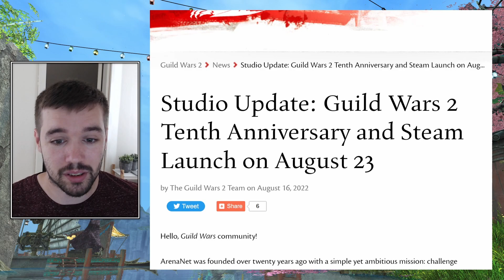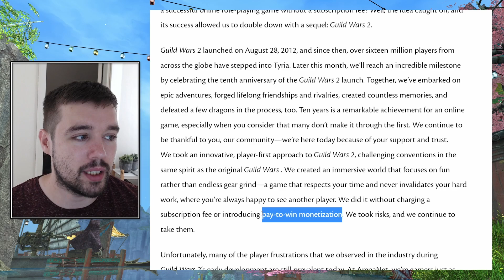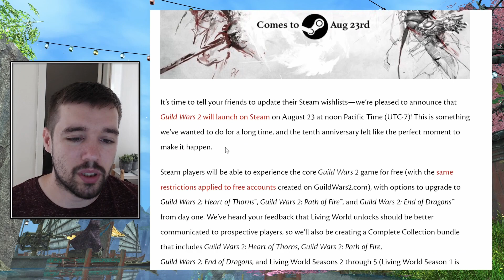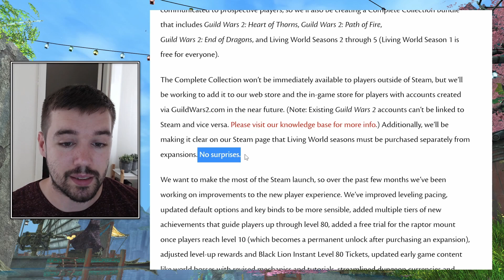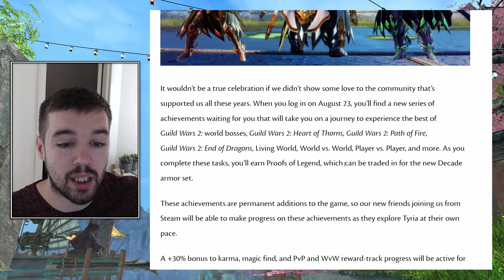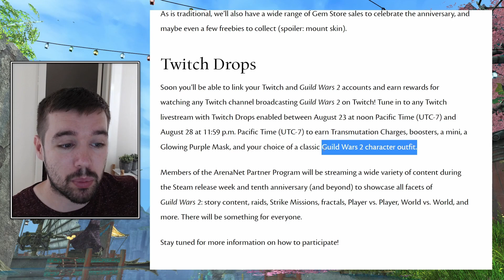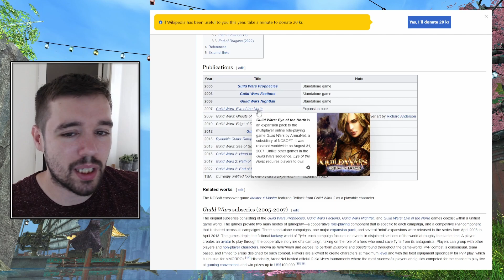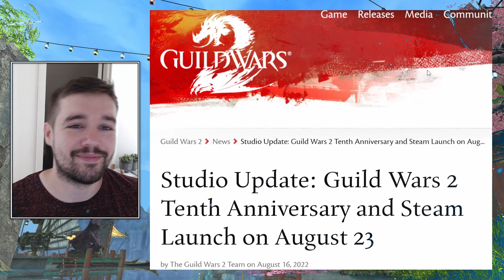Guild Wars 2 BIG News | Next Expansion, Steam Launch, Anniversary Event, Twitch Drops & More | GW2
ArenaNet just released a huge update for us all, and it contains so many good things. Right now is the best time to be a GW2 Player. A quick mention of the next Expansion, Steam Launch, Anniversary Event, Twitch Drops & More!

   - Streaming a variety of games and listening to LoFi while chilling.

   - 🎶 Also on Spotify, Apple Music, YouTube Music, and more.